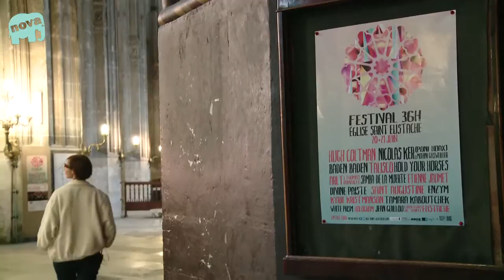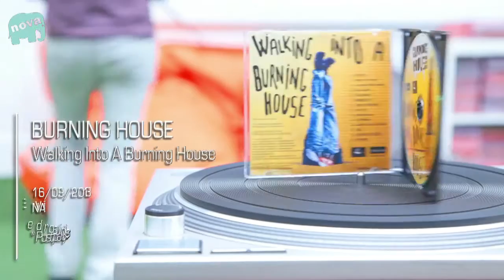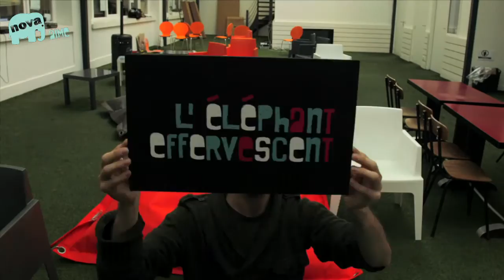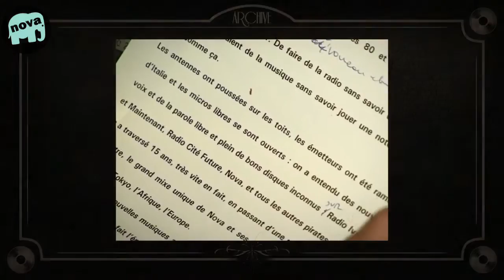L'Eléphant Effervescent - Episode 64 • Nova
Un festival pas comme les autres en plein centre de Paris, Le festival des 36 heures dans la cathédrale des Halles, un disque en avnce, Burning House avec du General electriks dedans, un autre festival, cette fois-ci dans le Sud en Arles, un grand espoir du reggae, Tarrus Riley et un espoir en 1981, voilà pour ce dernier elephant de la saison !